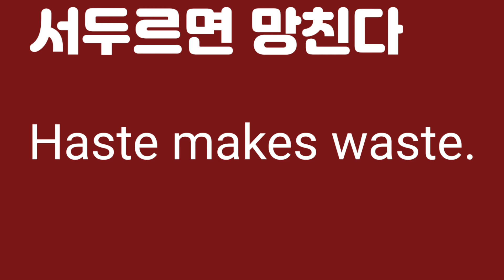서두르면 망친다 영어로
z